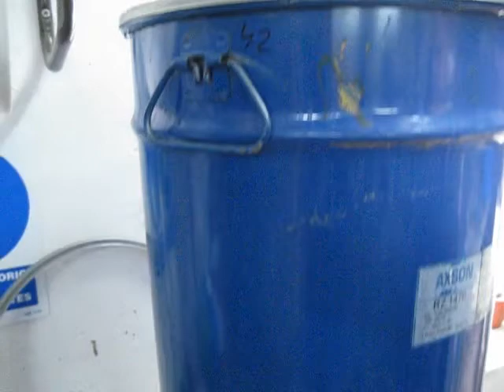La esencia del CUCO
Esta es la sustancia que hace únicas las Bazooka CUCO.

La formulaaaaa.